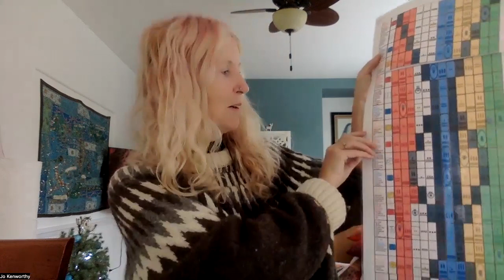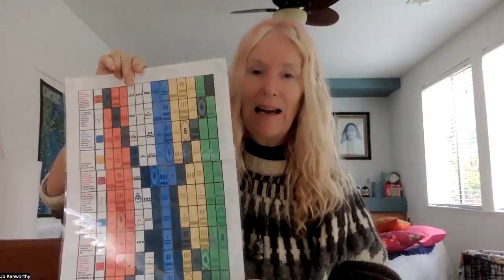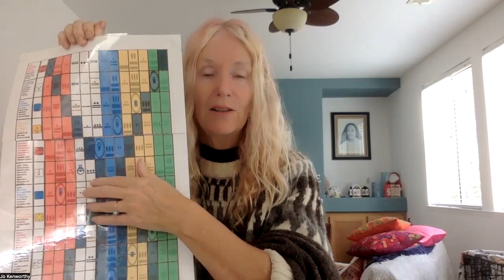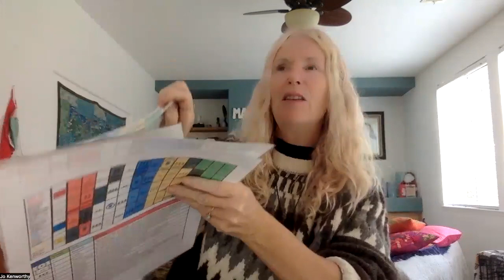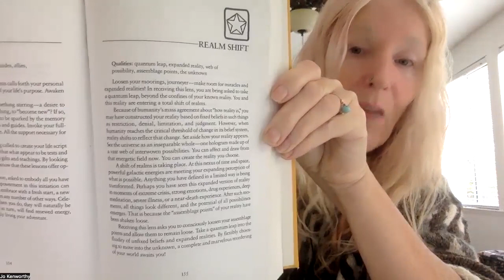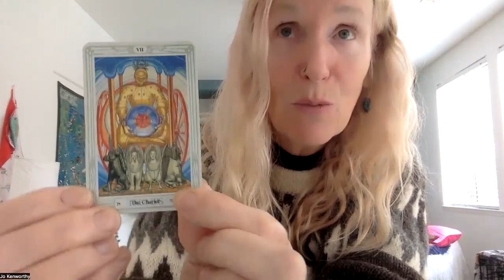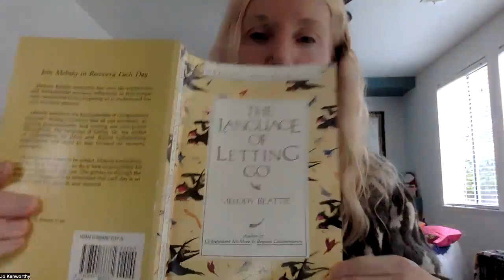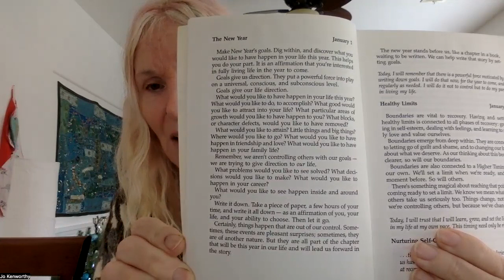2023 Yellow Resonant Star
The Gregorian Year is a man-made concept that is not in alignment
with the Universe ~ it is created by the Catholic Church ~ very important to note

We are in a year 7 that began in 2017 of the 13 year cycle of White Mirror
White Mirror is the sword of truth ~ the 18th Mayan Sign ~ planet Neptune
White Mirror is the refinement tribe of the conscious dreamer tribe

Conscious Dreamer tribe is:
Red Skywalker ~ the 13th Mayan Sign ~ the shift of the conscious human being who realises that they create Heaven on Earth through them ~ planet is Mars ~ Mars in Gemini retrograde right now
Blue Night ~ the third Mayan Sign ~ planet Saturn ~ know your patterns and heal and change them
Yellow Star ~ Be the star you really are ~ know your Astrology and Galactic Signatures ~ planet Venus

Every year theme will be in a White Wavespell ~ linked to truth and refinement ~ also

Thirteen year cycle on the planet :
26 July in Leo every year
White Wizard 2019 13 Year cycle
Empowerment

This year Yellow Star is the 7th step of White Wind in the Green Castle of the Heart
Mastery of letting our spirit guide us
How does that happen?
Heart and intuition guiding us through our instinct rather than a corrupt mindset led by our conditioned mind which can be tricky to navigate

Learning this process and how to rewire our amygdala is  a pre-requisite for becoming a master of our spiritual path
Lots of love for your Stellar Year

Divinity Codes:

Realm Shift ~ Mayan Oracle
Thoth:
Swords :
Mindsets
9 of swords ~ Cruelty
Going thru the Gateway of healing and changing mindsets and behaviours around cruelty ~ huge patterns of human beings and personal patterns of where we have been on the receiving end of cruelty and how that has distorted our lives and beliefs about who we are and who the world is
Key to the current Mars in Gemini transit.
Mars stations direct on 12 January 2023 which is Blue Overtone Storm ~ a portal day and the day of mastering how we stay in our centre

Focus on how we are using our life energy and mastering moving beyond our ancestral patterning

5 of swords ~ Defeat
Mastering defeat
Low Self Esteem patterns ~ being around people who keep this going

Ace of Cups ~
Focus on initiating more emotional integrity:
Ace of Wands ~
Focus on letting our spirit speak through us and burn off the old story

Building towards the Spring Equinox and Aries ~ get ready for the solar wheel by working within

Focus on where you are in your own wheel

The Lovers:
Loving myself in a healthy way ~ balance the masculine and feminine within
The Chariot~ Our soul and our human body are a team